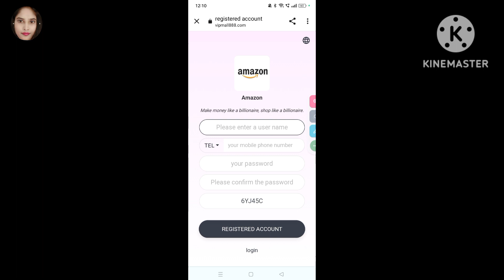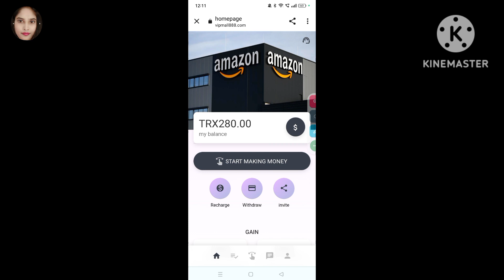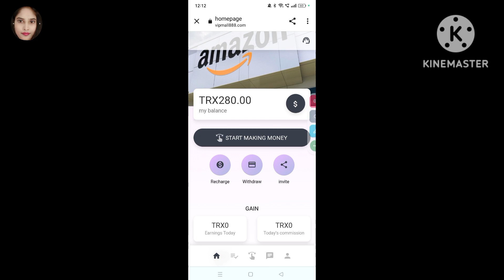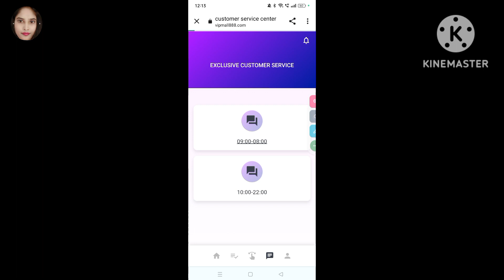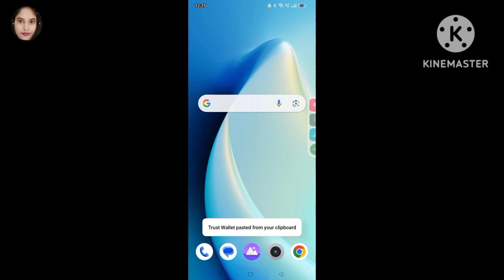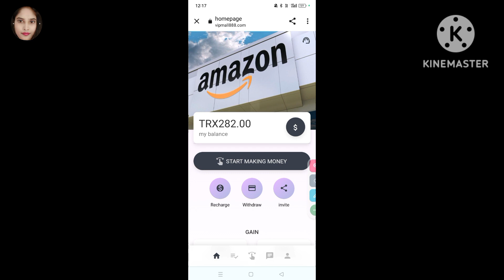New TRX mining site| New TRX earning platform today| Earn upto 40% TRX everyday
New TRX mining site| Best TRX mining site today| New TRX investment platform

New TRX mining plateform
How to get more TRX
Latest trx mining site today
New TRX earning site today
latest trx website

don't forgot to Like. Comment. & Subscrib